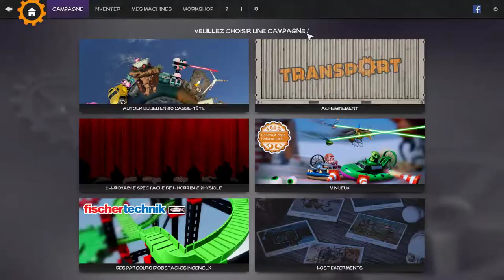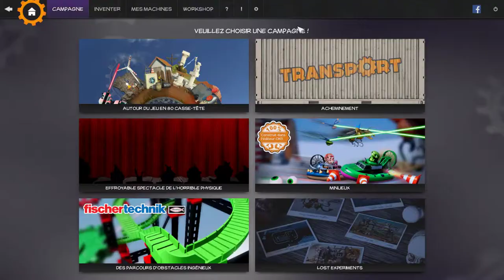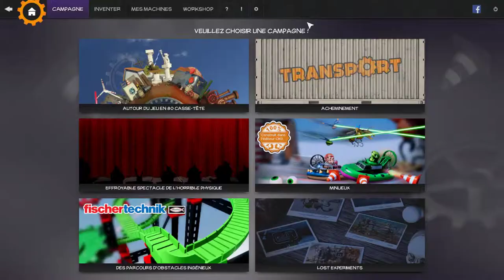Crazy Machine 3 - Engrenages, Cordes et Ballons